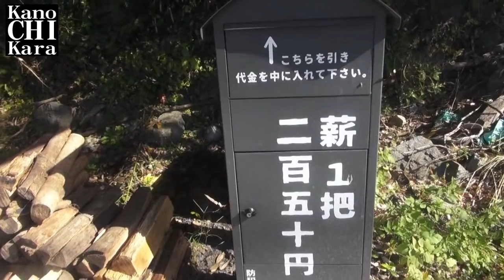薪が激安！道の販売所に行ってきた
キャンプに備えて、薪を切らしていたのである場所に初めて買いに行きました。
薪は基本的にホームセンターなどで購入していましたが、結構いいお値段がします…。

でも田舎ならではの場所だと半額以下！
今回は2束購入してきましたよ♪

【キャンプ】BBQや焚き火するならあると便利な薪バッグ【アウトドア】